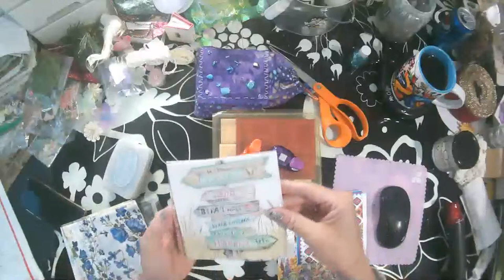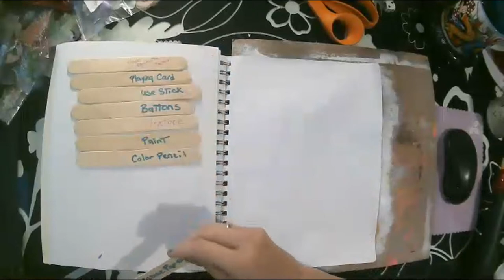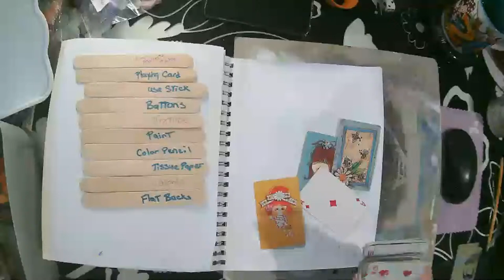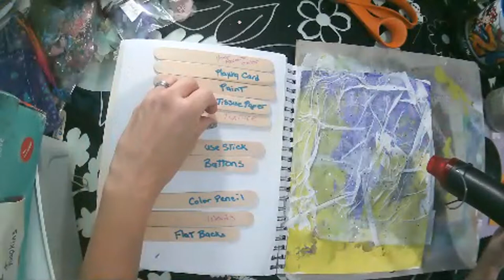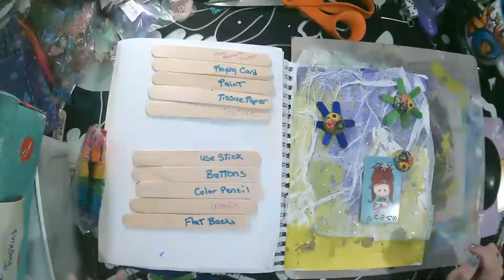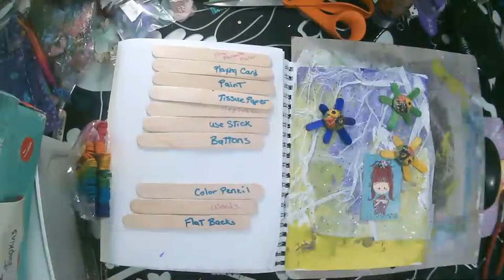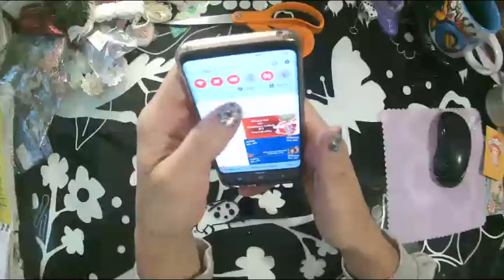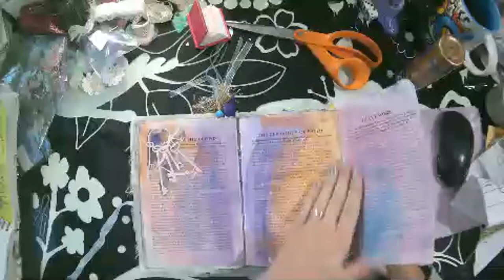Create With Becca - Friday Play Along Mixed Media game